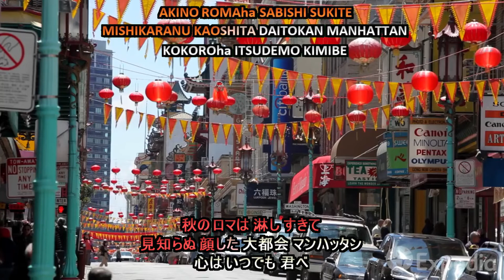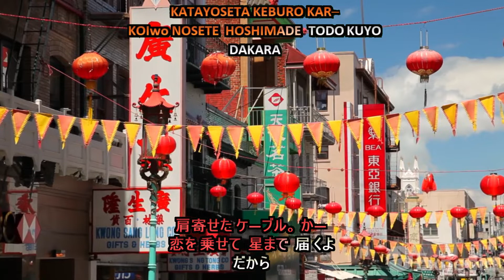想い出の サンフランシスコ ( San Francisco ) Karaoke Kanji to Romaji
Imagens: By Internet from Expedia.com.au ( If the Images have COPYRIGHT, I delete this video )
Música
I Left My Heart in San Francisco
Versão japonesa: 想い出の　サンフランシスコ
Artista ( originalmente cantada ): Tony Bennett
Compositores:
George Cory, Douglass Cross
Direitos autorais:
SME (em nome de Columbia);
UNIAO BRASILEIRA DE EDITORAS DE MUSICA - UBEM,
CMRRA, LatinAutorPerf,
LatinAutor - SonyATV, SOLAR Music Rights Management, UMPI,
Sony ATV Publishing e 12 associações de direitos musicais